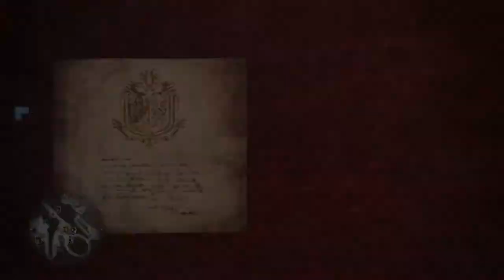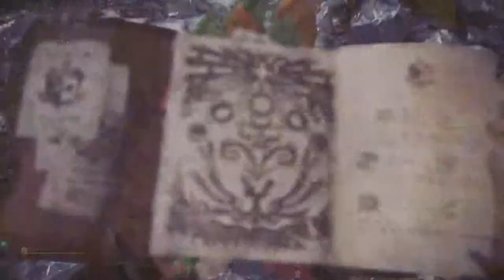Tempered Bagel in 9 mins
same build as nerg